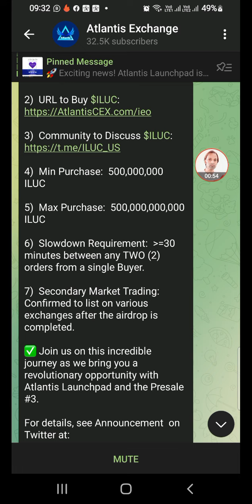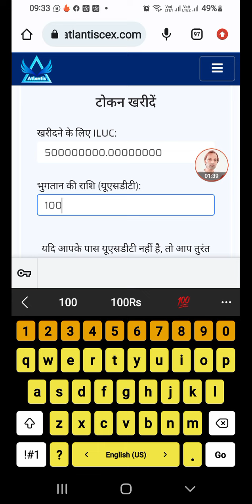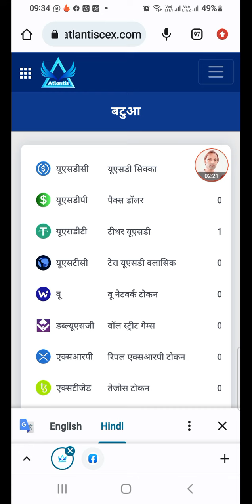Atlantis exchange, ILUC pre-sale 3 on going.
🚀 Exciting news! Atlantis Launchpad is thrilled to announce the launch of Presale #3 with an amazing 100 Trillion $ILUC airdrop!

✅️ Key highlights:

1)  Open to All:  Anyone depositing 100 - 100,000 USDT in their Atlantis Exchange - Global account can instantly participate in the Presale #3 and be eligible for the 100 Trillion $ILUC airdrop after one purchase.

4)  Min Purchase:  500,000,000 ILUC

5)  Max Purchase:  500,000,000,000 ILUC

6)  Slowdown Requirement:  30 minutes between any TWO (2) orders from a single Buyer.

7)  Secondary Market Trading:  Confirmed to list on various exchanges after the airdrop is completed.

✅️ Join us on this incredible journey as we bring you a revolutionary opportunity with Atlantis Launchpad and the Presale #3.